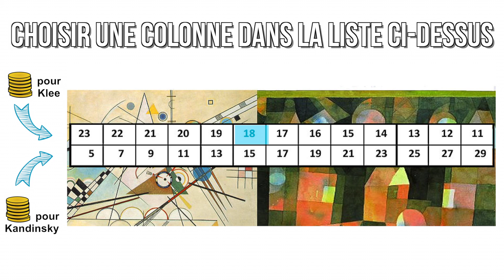Le Paradigme des groupes minimaux de Henri Tajfel - identité Sociale Psychologie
La théorie des groupes minimaux d'Henri Tajfel et LA référence dans les théories d'étude des comportements groupaux et inter-groupaux.

Dans cette vidéo, nous parlerons donc de la théorie des groupes minimaux d'Henry Tajfel mais également de John Turner ainsi que de la fameuse expérience de Muzafer Sherif : la caverne aux voleurs !
L'idée dans cette vidéo est de vous présenter les différentes théories qui illustrent en quoi l'être humain a besoin de se mettre en groupe, de créer une identité sociale, mais également les dérives qui en découlent sur le plan inter-groupe : par exemple le fait de mettre en avant son groupe au détriment des autres, mais également le racisme pur envers les groupes différents.

Henry Tajfel s'est illustré avec de nombreuses théories sur la discrimination intergroupe, notamment en 1970, 1979 et 1981.

Après cette vidéo vous pourrez simplement vous demander : plutôt Kandinsky ou Klee ? 🤔

🔹Vous avez découvert quelque chose ? Alors...
✅Likez la vidéo et dites-le dans les commentaires
➡️C'est la meilleure manière de me soutenir 😉